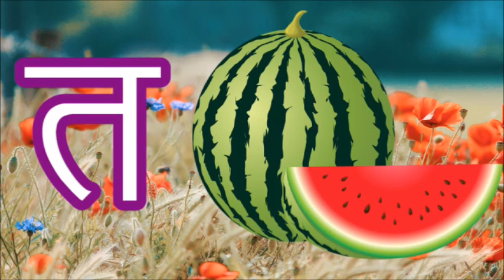k se kabutar, कसेकबूतर , kha se khargosh ga se gamla gha se ghadi k se gyan